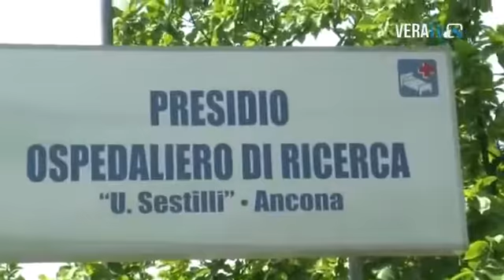Intervista al Prof. Antonio Cherubini, Direttore Geriatria d'Urgenza INRCA VeraTV 06.07.2015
Caldo eccessivo e malori per gli anziani. Il Prof. Antonio Cherubini dell'INRCA è stato intervistato da VeraTV sui modi per prevenire alcuni dei disagi legati alle alte temperature degli ultimi giorni.